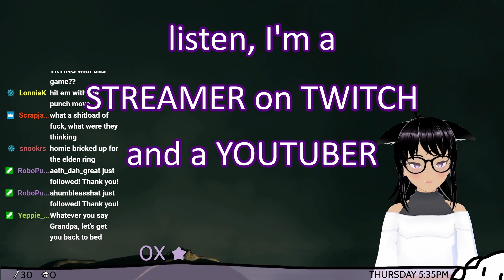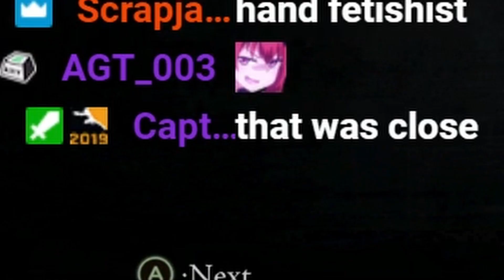Elden Ring is a Thing 1 - Try Fingers - [Stream Highlights]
(More info below!)
Hoi!
Here's a few highlights from my first stream! It's a bit shorter since I'm trying to figure out the groove of editing my stream VODs, but I hope you enjoy it nonetheless!

Consider joining my streams to watch all the jank that comes from me trying to play games! I stream Monday, Wednesday, and Fridays at 5PM PST!

Keep an eye out for more stream highlights coming soon!
Have a nice day. Be safe and be good to each other.